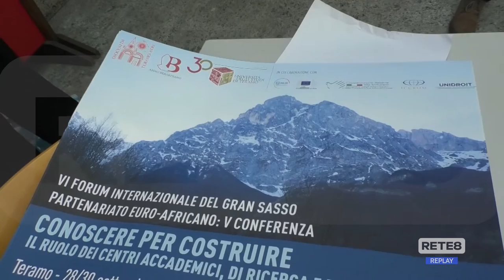Teramo - Al via la sesta edizione del Forum Internazionale del Gran Sasso